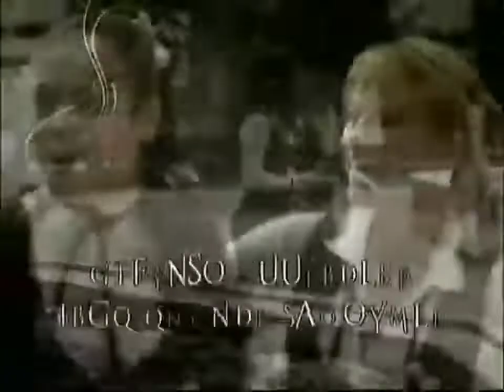Em Nome do Amor - Abertura Original 3 (Televisa/2008)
en nombre del amor (No Brasil: Em Nome do Amor) é uma telenovela mexicana produzida por Carlos Moreno Laguillo para a Televisa e exibida pelo Canal de las Estrellas entre 13 de outubro de 2008 a 12 de junho de 2009, substituindo Querida enemiga e sendo substituída por Mi Pecado. É um remake da original Cadenas de amargura, escrita por Cuauhtémoc Blanco e María del Carmen Peña do ano de 1991, e foi adaptada por Kátia Simpson, com direção de Karina Duprez.

A trama é protagonizada por Victoria Ruffo e Arturo Peniche, co-protagonizada por Allisson Lozz e Sebastián Zurita, com atuações estelares de Laura Flores, César Évora, Natalia Esperón e antagonizada por Leticia Calderón, Altair Jarabo, Ferdinando Valencia, Olivia Bucio e Pablo Magallanes.

Foi reprisada pelo TLNovelas entre 1 de abril  e 22 de novembro de 2013, substituindo El Noveno Mandamiento e sendo substituída por Barrera de amor